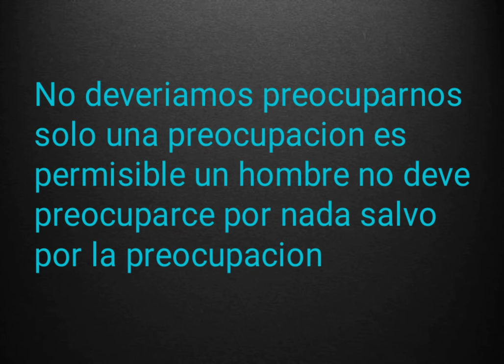Por que en verdad hay que preocuparce enseñansa Jasidica